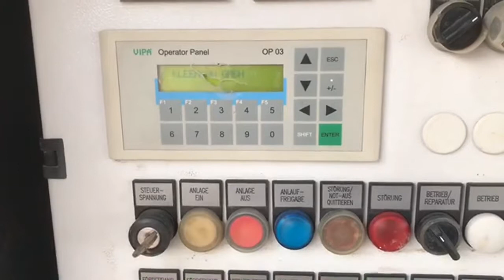(3330) Kleemann MC 110 Z - ! Full Option ! Backenbrecher - mobil